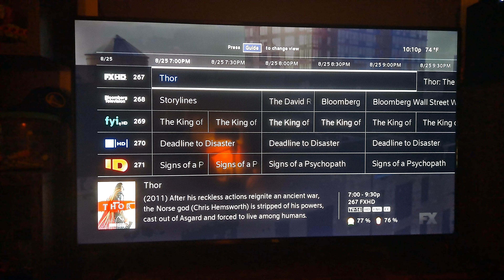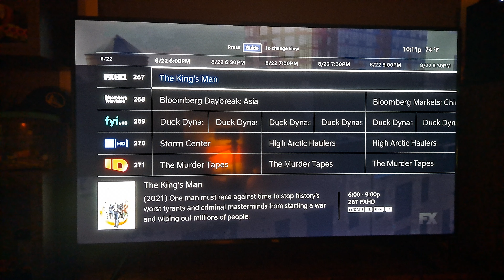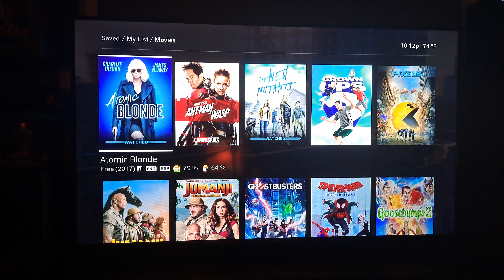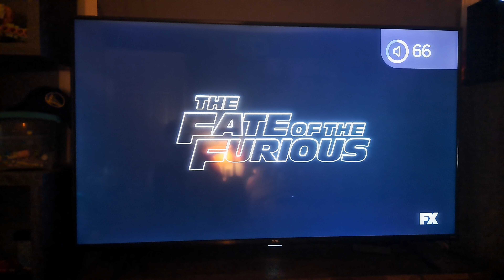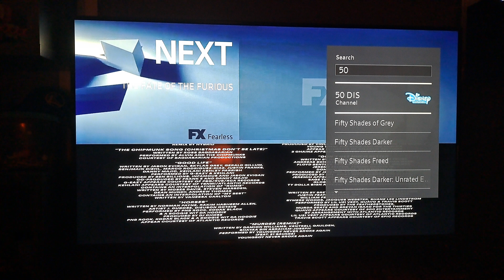The Fate of the Furious - FX Credits